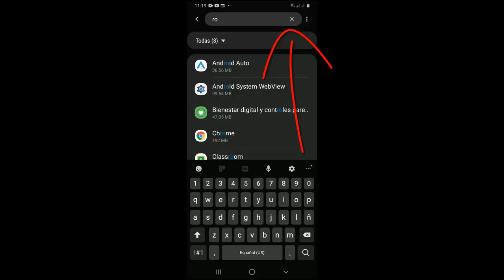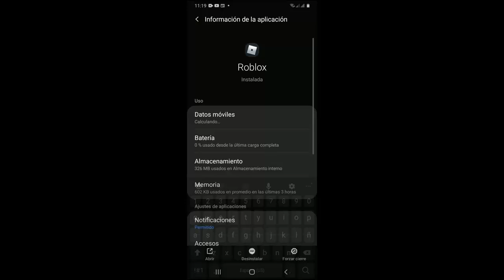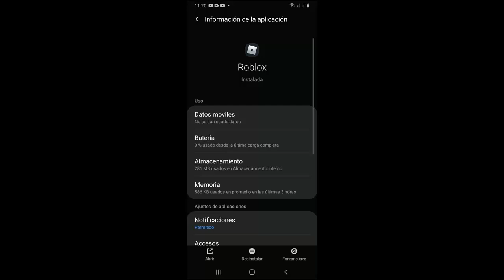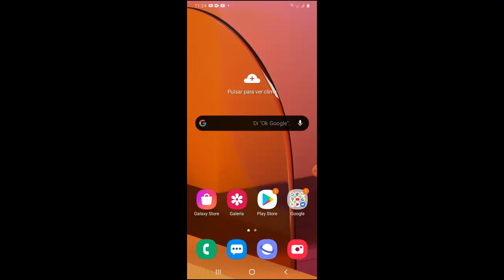Roblox No se Puede Conectar con el Servidor Compruebe su Conexión a Internet I 5 Soluciones 2025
En este vídeo te enseñare a Como Reparar Error Roblox No se Puede Conectar con el Servidor  Compruebe su Conexión a Internet de una manera rápida y sencilla por medio de 5 soluciones que cualquier persona puede realizar

Videos Recomendados
💛 Como ACELERAR Celular